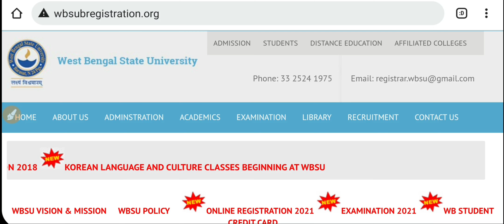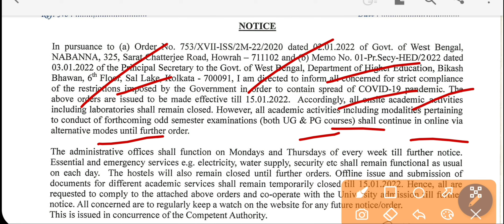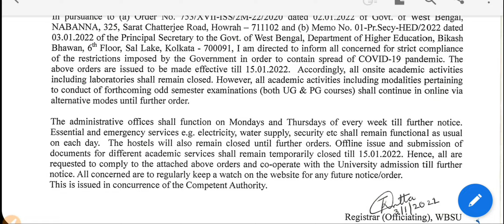অবশেষে Odd Sem পরীক্ষা অনলাইনেই: WB Odd Sem in online mode: WBSU Exam 2021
WB College University Exam Monitoring cells.
West Bengal College University Odd Sem UG PG M.Phil Odd Sem exam 2021. Review. See the video.

Content Includes-
burdwan university odd sem exam 2021
nbu exam guidelines 2021
wbsu practical Exam 2021
ugc on exam 2021
wb govt exam guidelines online
rbu odd sem exam notice 2021
NBU exam 2021
Makaut online exam notice 2021
Midnapore College ug pg exam 2021
kalyani University ug 2021 exam notice
Calcutta university ug pg exam 2022
wbsu pg exam routine December 2021
wb college university reopening
Makaut reopen 2021
sanskrit college reopen 2021
wb college reopen meeting 2021
visva bharati university reopen 2021